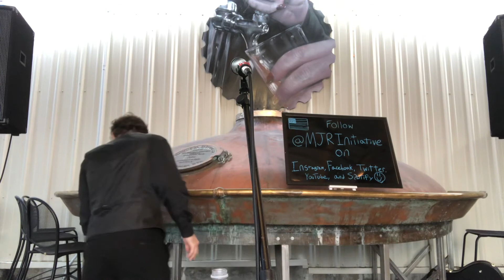MJR Initiative Live at Florida Brewery 8/9/2019 Set 2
I had an amazing time during this set. The rain cleared up and I was moved outside. The crowd was super responsive and fun! I want to say thank you again to Florida Brewery for having me and to everyone that came out. You really made it an amazing night! ❤️